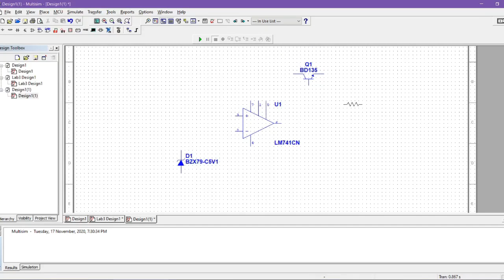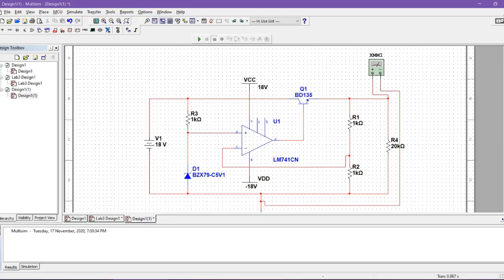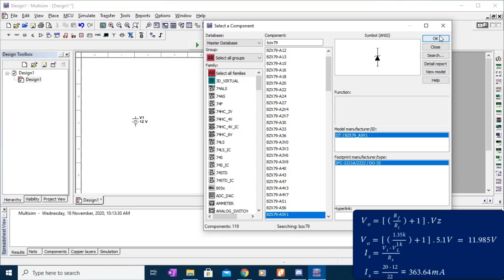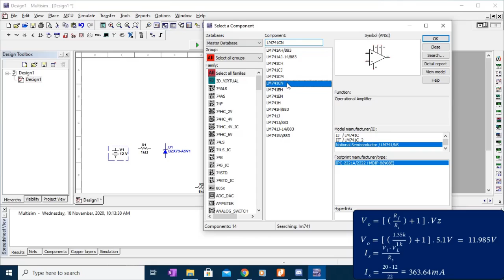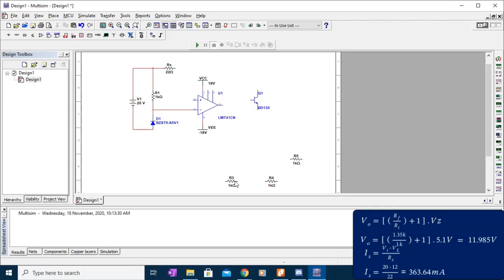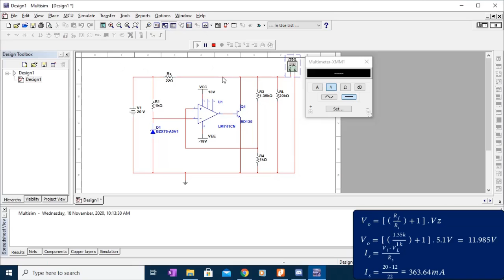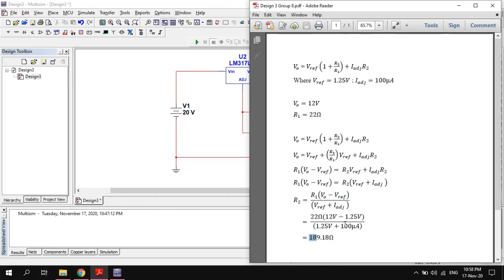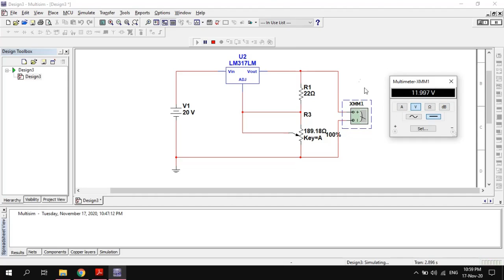Multisim Simulation: Voltage Regulator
3 different design for voltage regulator